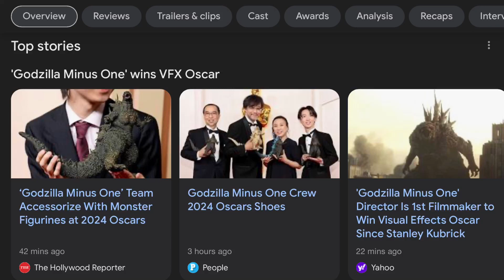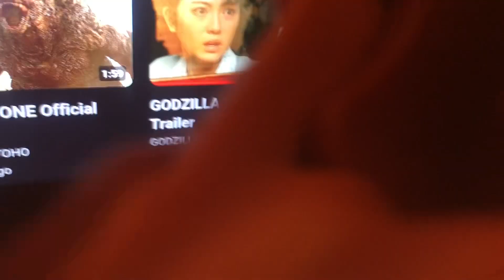LBT Quick Vlog: My Short Reaction of Godzilla Minus One winning the Oscars of 2024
I’m definitely surprised and definitely Happy that Godzilla Minus won the Oscars for Best Visual Effects and I’m definitely happy that it won the Oscars and it cannot get any better for this.